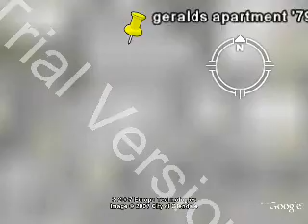UFO1979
Journey through two days of a UFO Sighting..."Mistral Wind" or What?
Caroulselambra? Eruption? No it's "Jam Session Kru"